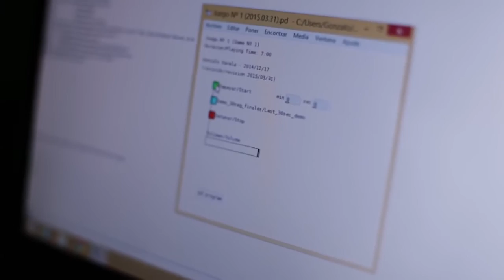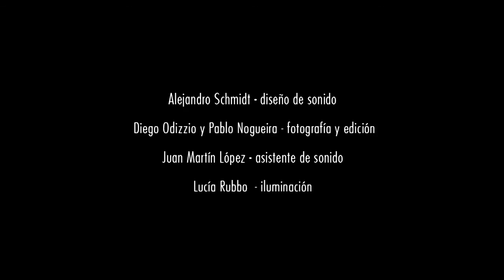Gonzalo Varela Juego Nº1 Ciclo de Compositores